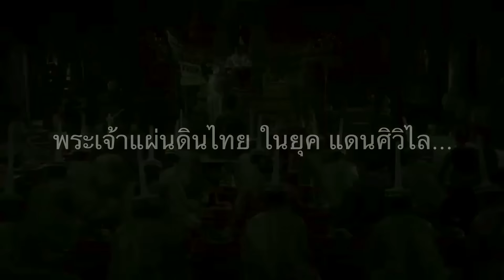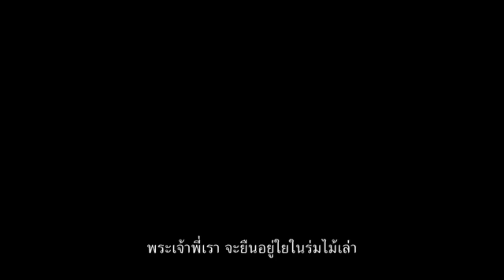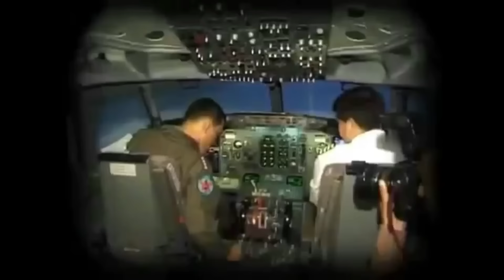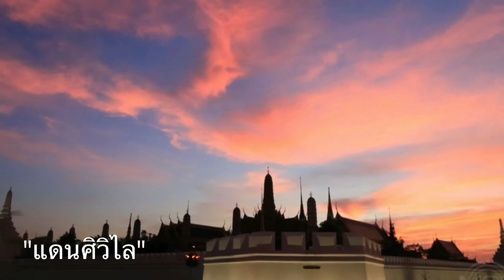316 เบื้องลึก !! ผู้บงการธรรมกู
คุณได้รับคำเชิญเพิ่มเพื่อนจาก Vihok News กรุณากดลิงก์ด้านล่าง หรือค้นหา ID "@vihoknews" ที่ LINE หรือ LINE@ (กรุณาใส่ "@" ด้วย) แล้วเพิ่มเป็นเพื่อนของคุณ